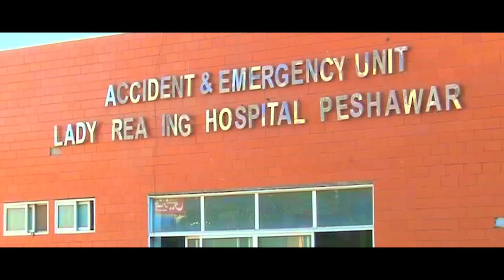ZAKHAM زخم (Full Movie) Shahid Khan, Jiya Butt, Asghar Cheema, Salma | Pashto Film | Pashto Drama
ZAKHAM زخم (Full Movie) Shahid Khan, Jiya Butt, Asghar Cheema | Pashto Drama | Pashto Film

ZAKHAM زخم
Director & Writter : AMJAD NAVEED
Producer : TANVEER KHAN
Dialogues  : SAJJAD ALI
Label : SHAHID FILM PRODUCTION
D.O.P : Hafeez Pyara
Editor : IMRAN ALI

Stars : SHAHID KHAN, JIYA BUTT, ASGHAR CHEEMA, NASEEM PALAWAN, SALMA SWATI, MIRWALI, SHAKEELA, FAIZAN AHMED, ETC